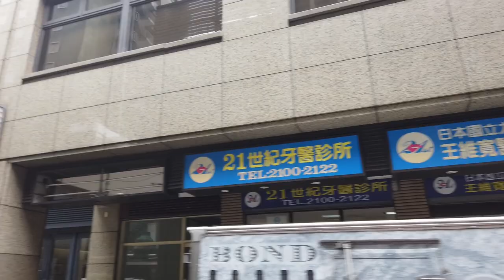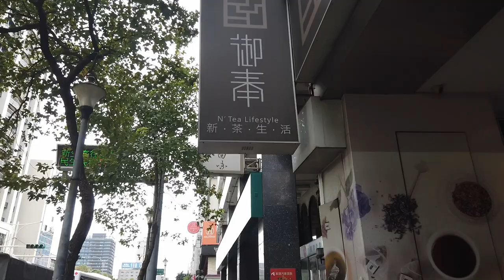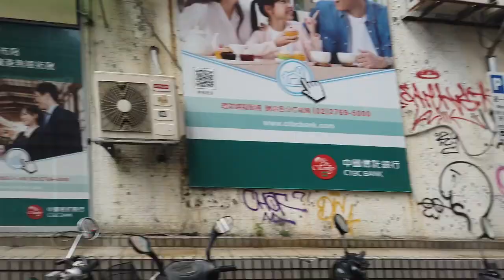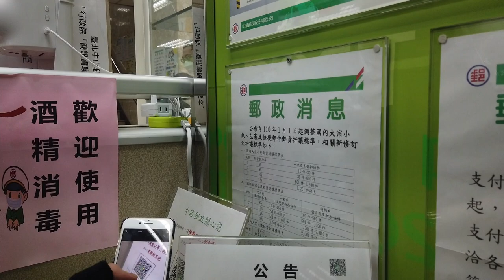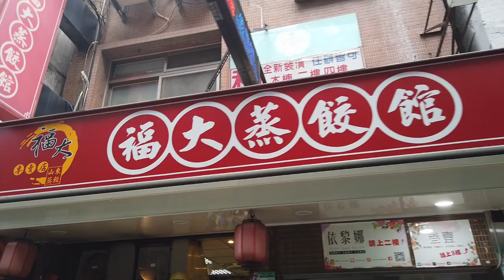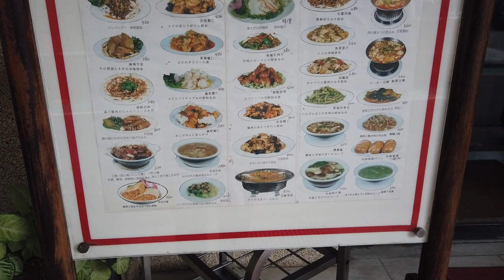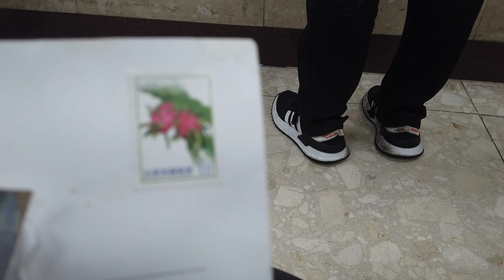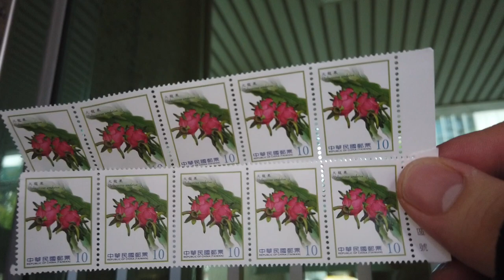在台北上班的日本人上班族的一天 20211119 上班好累。大家辛苦了。昼休憩があるのは最高。日本美女朋友besaki_57 的IG也follow喔。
11:57 日本美女朋友的IG 請訂閱她的頻道喔